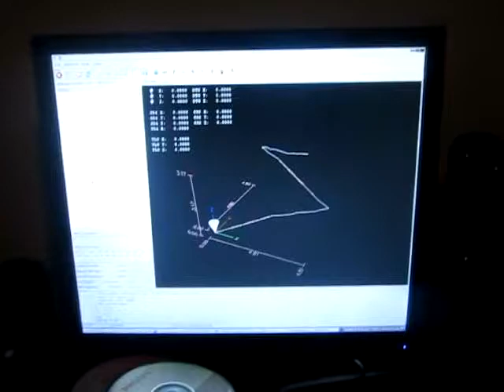"Half CNC" - Heart of Fire